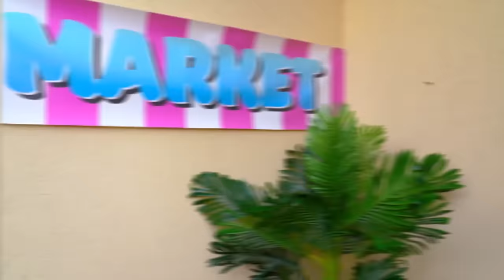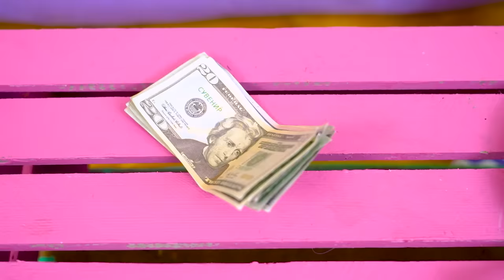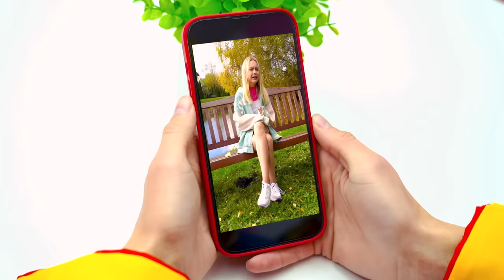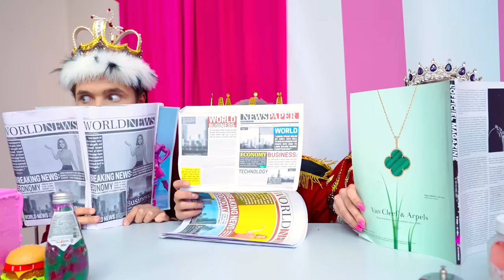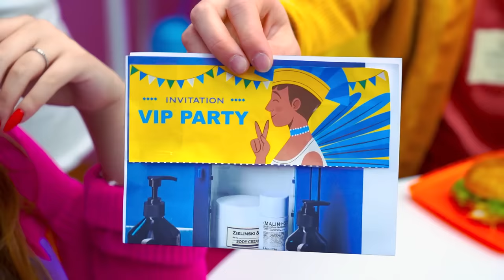Poor Girl in a Royal Family! Rich Princess vs Poor Princess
If the poor girl gets into the royal family, her life will never be the same. After all, the past wanderings, hunger and lack of any entertainment will be replaced by variety and luxury. But will she be able to worthily pass the test of a rich life and who will win the hearts of the people - a poor princess or a rich princess?